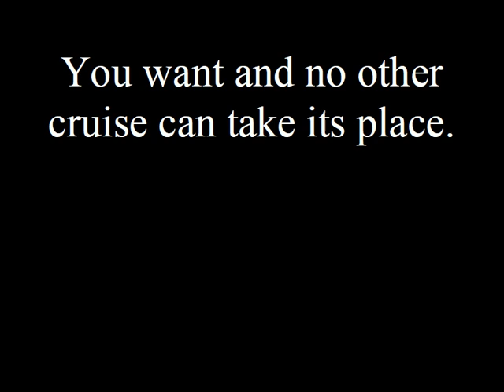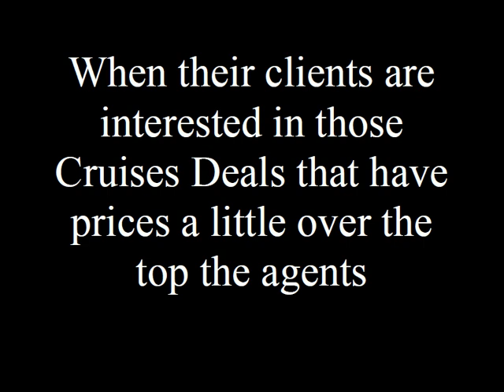A Guide to Cruises Deals II.avi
Guide to Cruises Deals II

You want and no other cruise can take its place.
Making sure that nothing has changed,
committed enough to make sure that they keep checking on the Cruises Deals,
for people who like to plan their outings in advance,
If you sign up with them, there are Carnival Cruises Deals websites
email you once a week with the most recent and affordable cruises,
you prefer to do things at the last minute so you are someone who is not really the plan ahead type.
If you are over the age of 55 or if you are a, in the police force, firefighter, teacher or a military
you can also get discounts based on your age and occupation, and in some cases you will receive discounts
If you are booking during the off-season there are many Cruises Deals websites that have great deals
Using a travel agent is a great idea for someone who is looking for Cruises Deals like this.
It is that you are looking for and they will look for the most affordable Cruises Deals
for many cases an independent travel agent will be able to help you find exactly.
If they can't do that they can bargain for extras like free shore excursion or an upgraded cabin
they normally also bargain with the Cruises Deals controller for cheaper rates.
When their clients are interested in those Cruises Deals that have prices a little over the top the agents
find that bargaining and negotiating works wonders.

For More Information About Cruises Deals

Please Visit